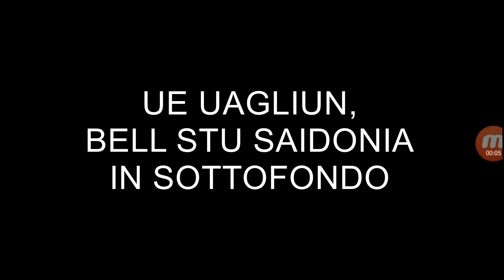MARI MI AMA. È ufficiale. Ciao. [Scouting a caso LLSIF]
MARI NON SEI LA WAIFU MA TI AMO OKAY, GIURO CHE TI VENERERÒ OGNI GIORNO. Sei gnocca.